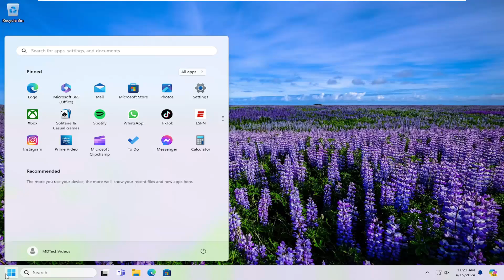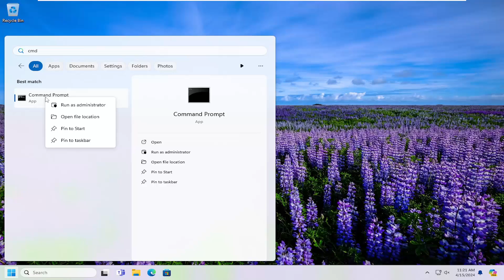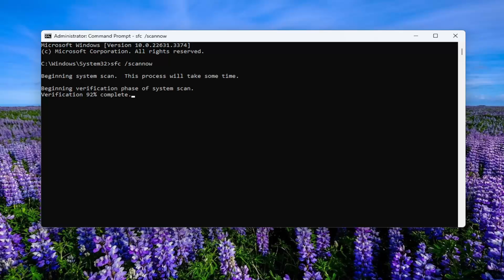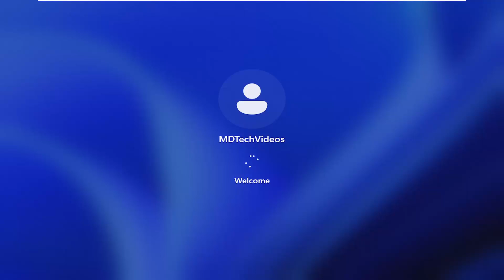Troubleshoot Issues With the Windows Installer in Windows 11/10 [Guide]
Windows Installer is the software that handles the installation and uninstallation of programs on all Windows operating systems. While this software typically works just fine in the background, there are times it can act up, preventing you from installing your favorite programs.

Most of the time, Windows applications install smoothly onto your device. This is why many users panic when seeing the “There is a problem with this Windows installer package” error during the installation process of popular apps such as iTunes, Unreal Engine, and even Adobe Acrobat Reader.

This can happen due to a number of reasons such as insufficient permissions, generic bugs, and corrupt Windows Installer service. Below, we will take a look at seven troubleshooting methods that you can try if the Windows Installer is not working on your Windows PC.

Issues addressed in this tutorial:
troubleshoot issues with the windows installer
trouble installing windows 10
how to troubleshoot windows installer errors
there is a problem with the windows installer package
trouble installing windows updates
troubleshoot msi installation
troubleshoot windows installer
there's a problem with the windows installer package
a problem is preventing the troubleshooter from starting
a problem is preventing the troubleshooter from starting windows 10
a problem is preventing the troubleshooter from starting windows 7
can't troubleshoot windows 10
can't run troubleshooter windows 10
installation troubleshooting
fix driver issues windows 10

Windows Installer is a core service that manages installations of everything in Windows, including apps, features, and many other things. If, for some reason, it breaks, you will be stuck with new installations and even upgrades of apps.